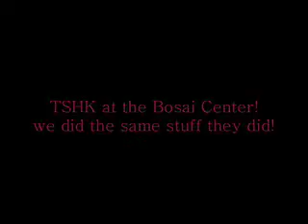Follow Fuji Vlog 18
Day 18 in Japan--Bosai Center in Ikebukuro! the same place THSK went to! :D I couldn't really film there while rigorously participating so I'll use their video as an example of what we did ^^

All credits of video and subbing to Avex and GOESS :D